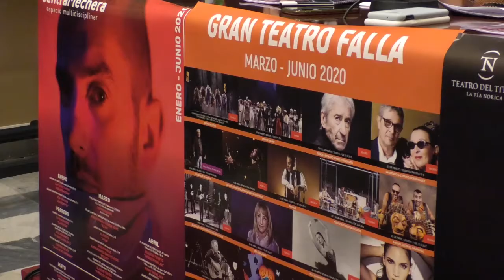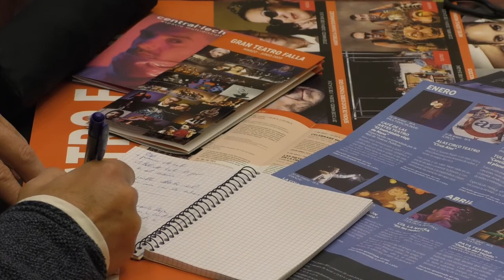CÁDIZ | PRESENTACIÓN DE LA TEMPORADA DE PRIMAVERA GRAN TEATRO FALLA